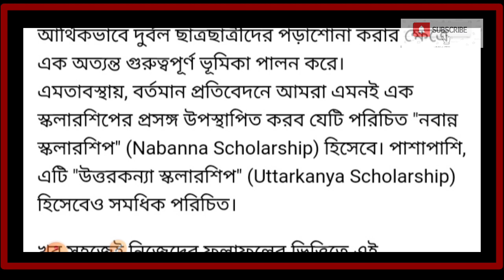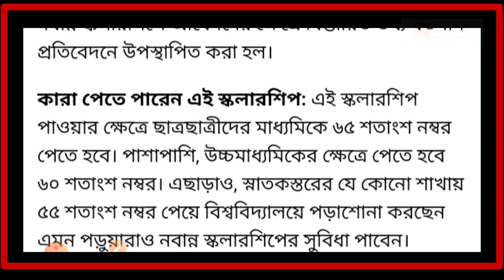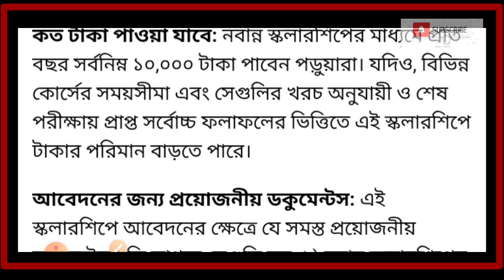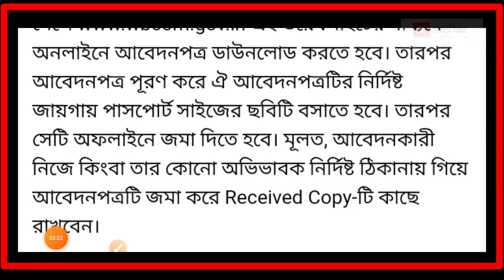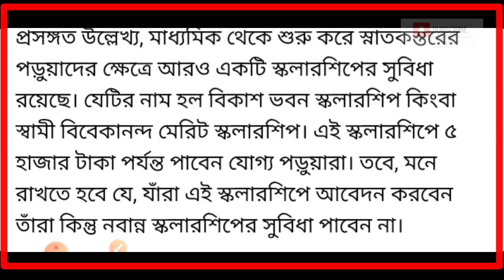Madhyamik Student Scholarship 2023 | Nabanna Scholarship 2023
About Video : পিছিয়ে গেল মাধ্যমিক 2023 পরীক্ষা😲 Madhyamik Exam Date 2023 Changed, Madhyamik New Exam Routine 2023
36,965 views Streamed live on Jan 19, 2023
Madhyamik Exam 2023: উপনির্বাচনের জন্য মাধ্যমিকের (Madhyamik 2023) ইতিহাস পরীক্ষার (History Exam) দিন বদল। সুব্রত সাহার মৃত্যুতে ২৭ ফেব্রুয়ারি সাগরদিঘিতে বিধানসভা উপনির্বাচন। ২৭ ফেব্রুয়ারি উপনির্বাচনের জন্য মাধ্যমিকের ইতিহাস পরীক্ষার দিন বদল। ২৭ ফেব্রুয়ারির পরিবর্তে ১ মার্চ হবে মাধ্যমিকের ইতিহাস পরীক্ষা

পিছিয়ে গেল মাধ্যমিক পরীক্ষা ২০২৩।WB Madhyamik Exam 2023 Routine Change।madhyamik 2023 new routine

মাধ্যমিকের পরীক্ষা বাতিল হয়ে পিছিয়ে গেল : madhyamik exam 2023 || Madhyamik Exam Routine 2023

Madhyamik 2023: ভোটের জন্য মাধ্যমিকের সূচি পরিবর্তন, পিছিয়ে গেল ইতিহাস পরীক্ষা
Bengal State Council of Higher Secondary Education (WBCHSE), Kolkata Board Official website, and select the option of student corner. Here is the direct link to reach WBCHSE Student Corner Now you have seen a separate option of H.S Roll Number or H.S Admit Card along with other students’ service options. Finally, proceed with the submit option, the WB Board HS Admit Card 2023 is displayed on the screen with complete details student with allotted exam center details. The WB HS Admit Card 2023 maintains complete details of student, studying institute details with the schedule of examination tests along with allotted written test venue details. What is the official website for downloading the WB HS Admit Card 2023 schedule? The candidates who are eligible for download WB HS Admit Card 2023 from the official website through the What is the latest update on the WB HS Admit Card 2023? The WBCHSE has